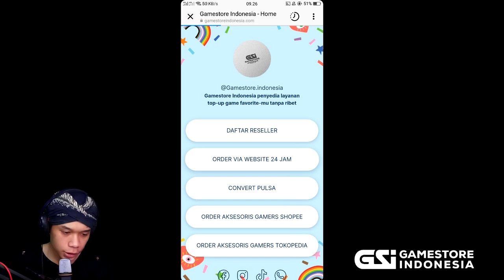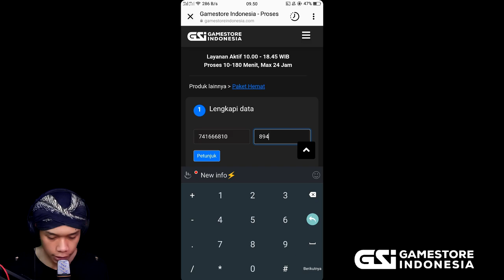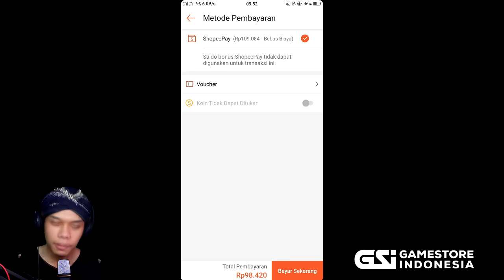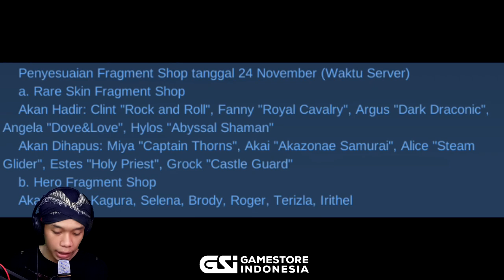Pilihan Skin Starlight Bulan Desember 2021 Mobile Legends !!! Pre Order Sekarang Juga !!!